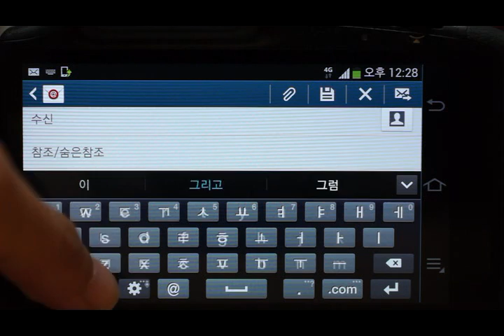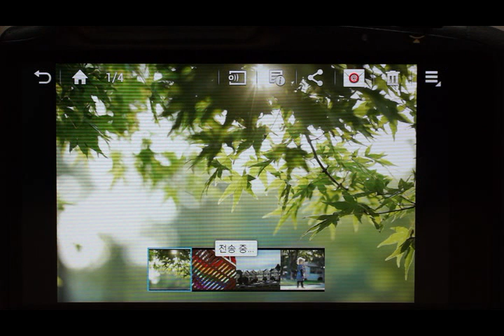Samsung GALAXY NX 4G LTE